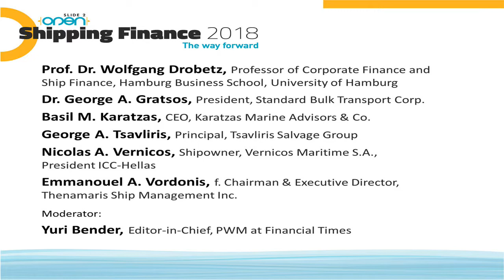Panel Discussion: Shipowners assess the current status of the shipping market.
Slide2Open Shipping Finance 2018